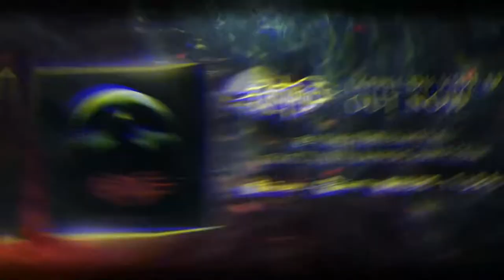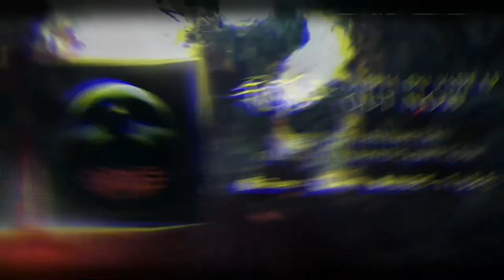FRACTURUS - ''L'appel du vide'' (Official Lyric Video) 2022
''L'appel du Vide'' is taken from Fracturus's debut EP ''L'appel du Vide''

''L'appel du vide'':
Recorded/mixed/mastered by Chris Donaldson (Cryptopsy)

Fracturus is:
Alexandre Leblanc (vocals)
Greg Nicholls (guitars)
Alexis Serré (drums)
Peter Hamm (Bass)